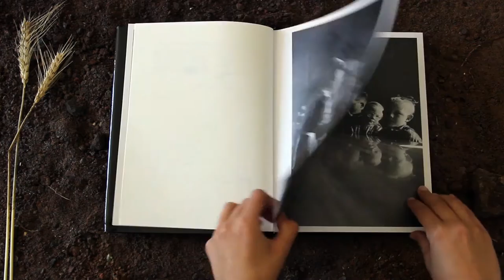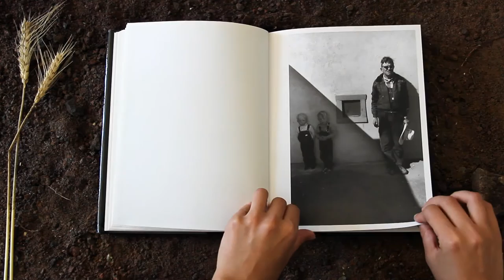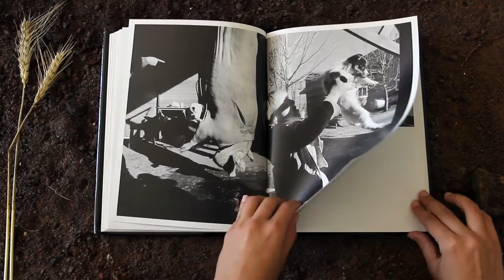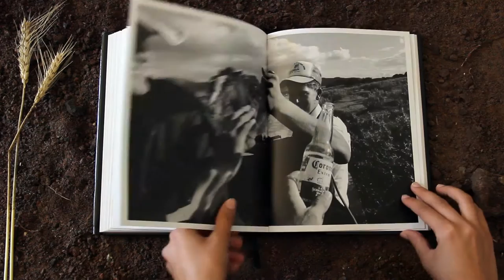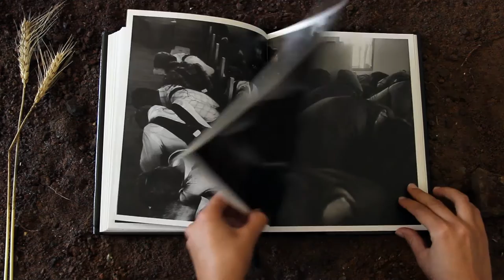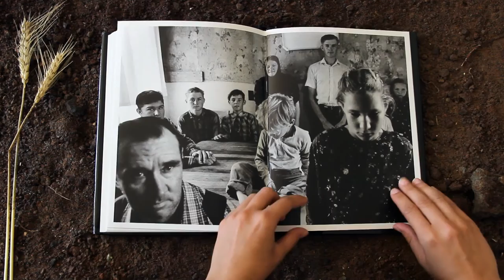larry towell - the mennonites